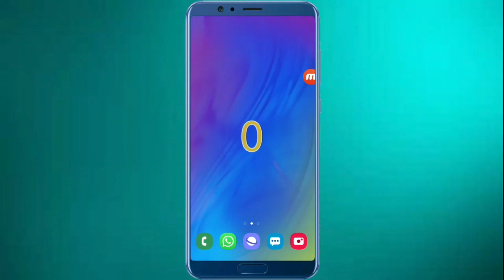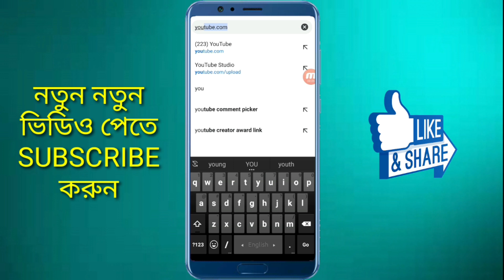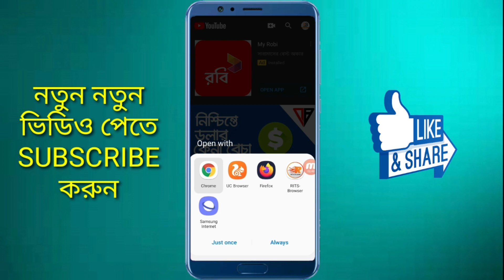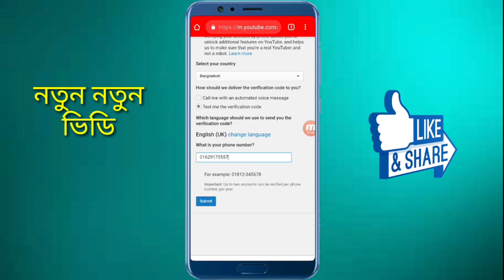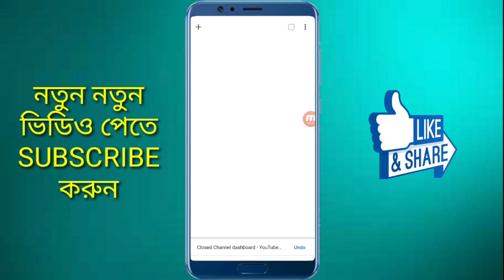How To Verify Youtube Channel On Youtube Studio 2020।। Channel Phone Verification Bangla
In this video i will show you how to verify youtube channel on youtube beta studio 2020.

       (IMRAN HOSSAIN)